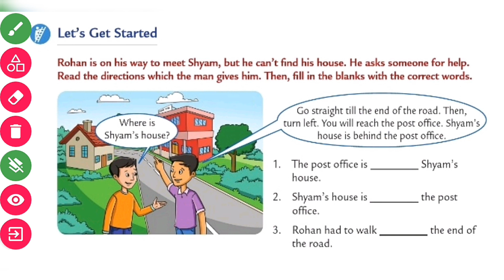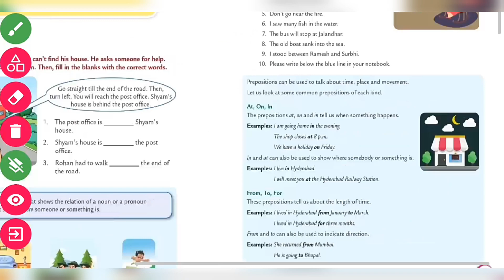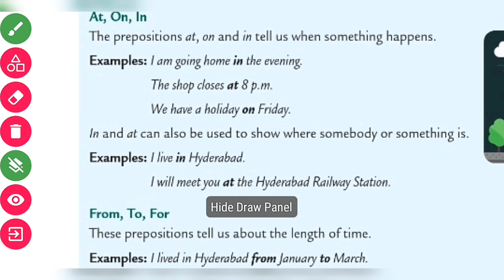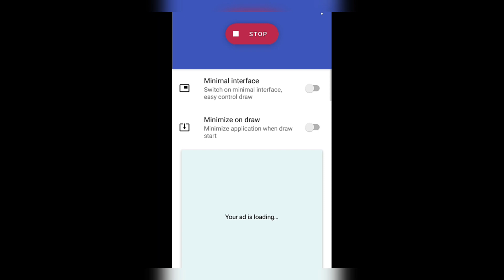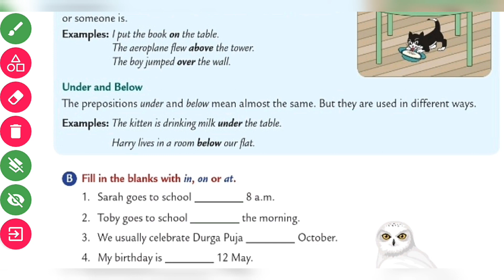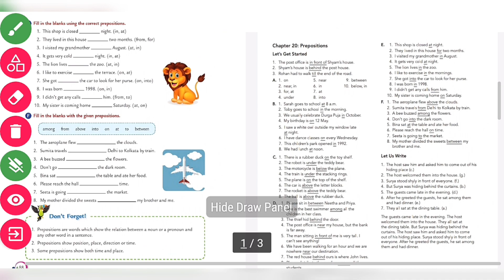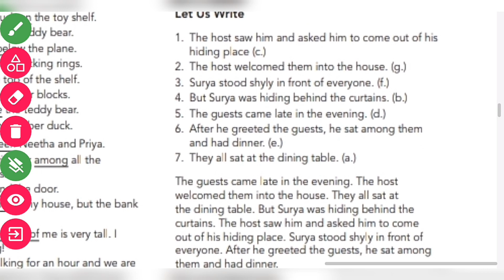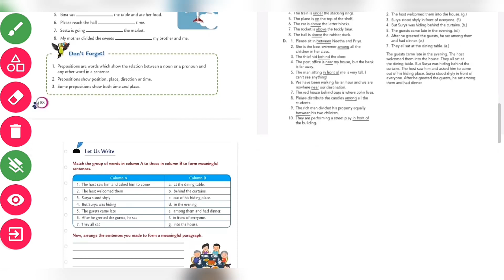4th Chapter 20 : Prepositions. Class 4th Collins English Grammr n Composition.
Chapter 20 : Prepositions. Class 4th Collins English Grammr n Composition.